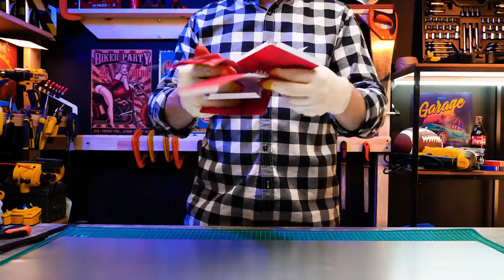DIY Awesome Steel Truck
Hi guys! Surely in childhood, both boys and even girls dreamed of a small car fleet. It was so cool to have a miniature version of real cars and race with friends. But, we've grown up, and the desire to have a car is still there. In truth, now we want the car to be cooler, more powerful, and bigger! That's what our today's video is about.

Today we are going to show you a step-by-step tutorial on how to make a cool Benz Truck out of metal and nuts using a soldering iron and imagination. Watch carefully to learn the process of building a car and be able to repeat this complex craft at home. You will need steel sheets, nuts, wires, a soldering iron, and other items that you will see in our video. Benz Truck is very realistic. It has a front body, side mirrors, tires, grille, and pipes. We choose a bright red color for the new car. Because the craft is really fiery, don't you agree?